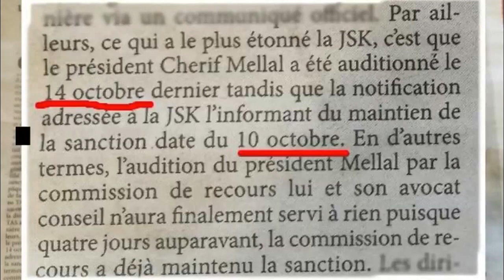JSK - GRAVE - MELLAL AURAIT-IL ETE AUDITIONNE POUR RIEN? (SOURCE JOURNAL LE BUTEUR DU 20 OCTOBRE)